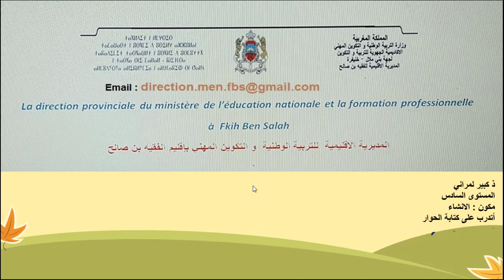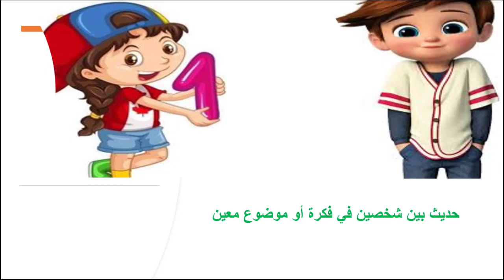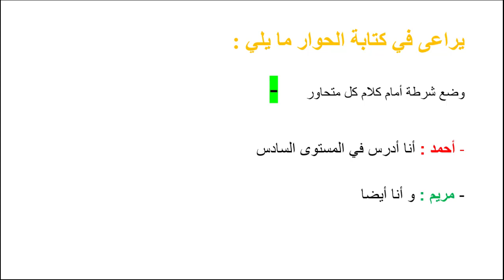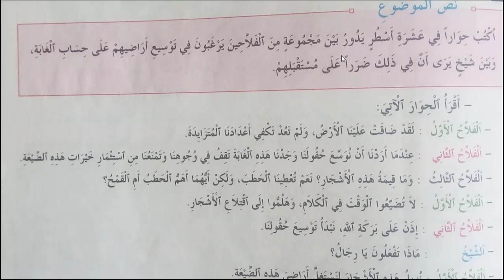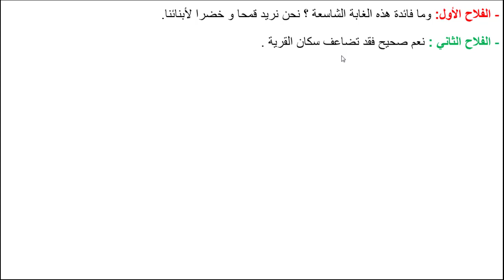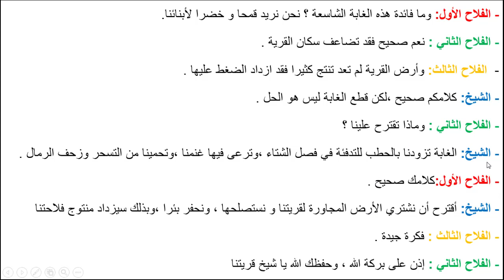المستوى السادس :أتدرب على كتابة الحوار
مجموعة دروس المستوى السادس ابتدائي